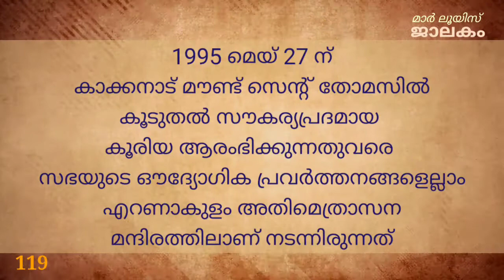Jalakam 119/Archdiocese of Ernakulam-Angamaly/Syro Malabar Church/Archiepiscopal/Padiyara/Kattumana